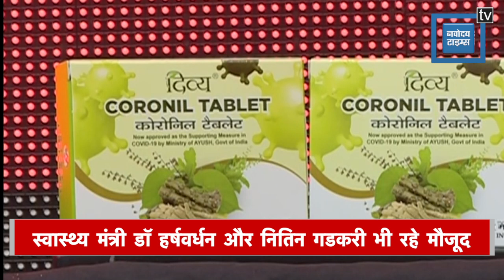Baba Ramdev ने प्रमाणों के साथ लॉन्च की कोरोना की दवा, स्वास्थ्य मंत्री डॉ. हर्षवर्धन भी रहे मौजूद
योगगुरू बाबा रामदेव ने आज कोरोना की नई दवा लॉन्च की है. पतंजलि का दावा है कि नई दवा साक्ष्यों पर आधारित है. नई दवा के लॉन्च के मौके पर केंद्रीय स्वास्थ्य मंत्री डॉ. हर्षवर्धन और केंद्रीय मंत्री नितिन गडकरी मौजूद रहे. नई दवा का नाम भी कोरोनिल ही है. पतंजलि का कहना है कि कोरोनिल टैबलेट से अब कोविड का इलाज होगा.